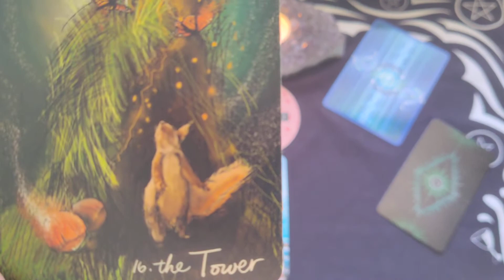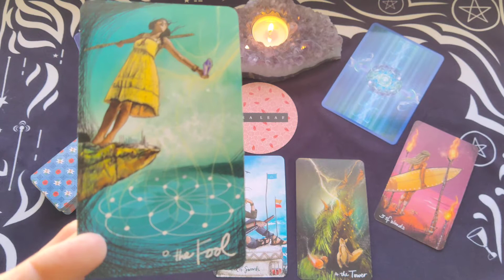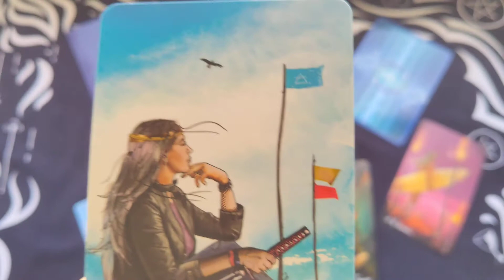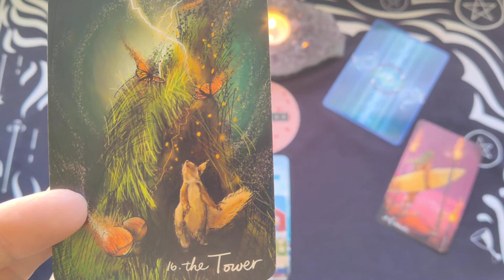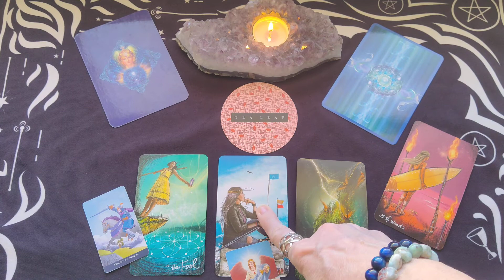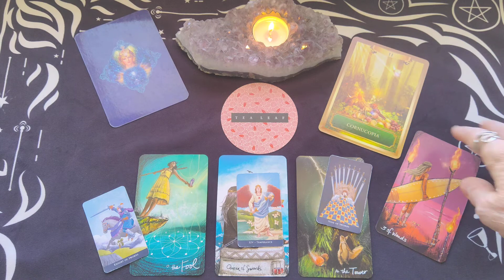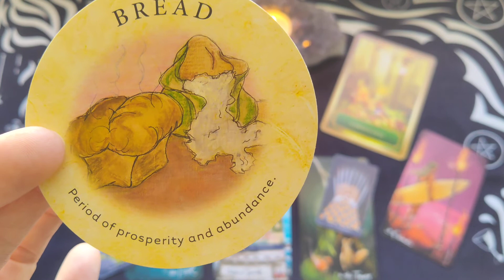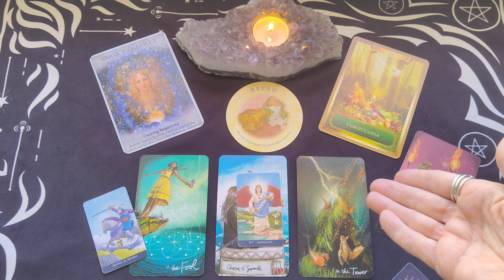Cancer Weekly Tarot Reading ~ March 28-April 3, 2022 ~ HOME IS SHAKEN UP..... BUT IN THE BEST WAY!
Cancer Weekly Tarot Reading for March 28-April 3, 2022 by Mystic Door Tarot

The Light Seer's Tarot Deck - Chris-Anne